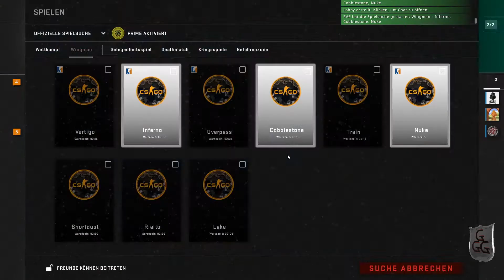Einen HP! - CS:GO Wingman #49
Viel Spaß bei der neuen Folge Wingman.
Hat dir das Video gefallen? Dann lass doch einen Like da und Abboniere uns Kostenlos!

★Unsere Teamspeak IP: ts3.mgc4you.de

Wer bis hier gelesen hat, ist Cool :D